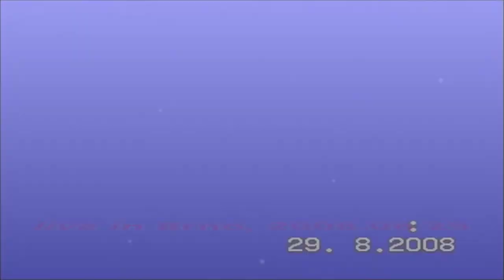AZAGHAL (Fin) live @ Dunkelheit Festival, Brno (CZ) 29 August 2008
DUNKELHEIT FESTIVAL at Brno / CZECHIA, 2008.
A marvelous two days of pure Black Metal essence. I remember two great days and many good memoirs from that event who have played bands as KAMPFAR, BESATT, DARKENED NOCTURN SLAUGHTERCULT, etc...
I hope to visit again Brno one day. Hail Czech Republic! Hail Moravia!

And to those who have participated to close that event: FUCK ANTIFA! You bunch of assholes!

in Darkness...
+A+